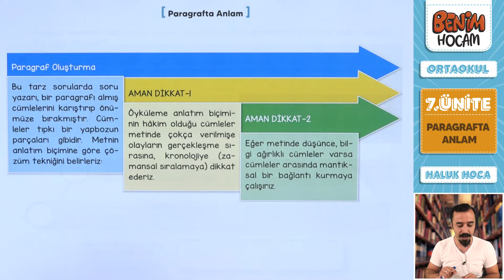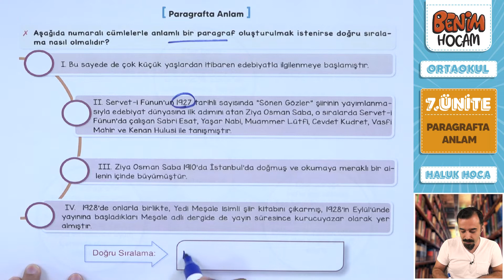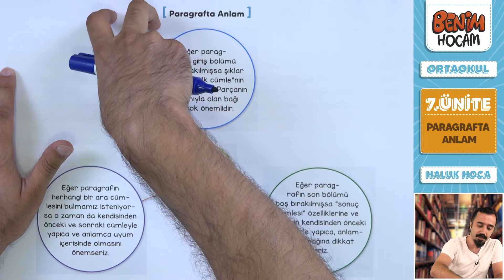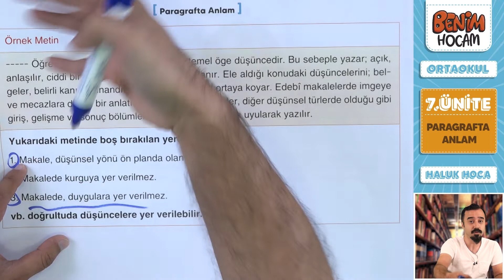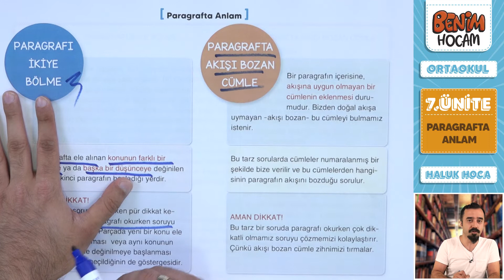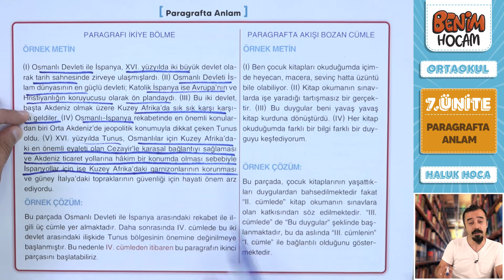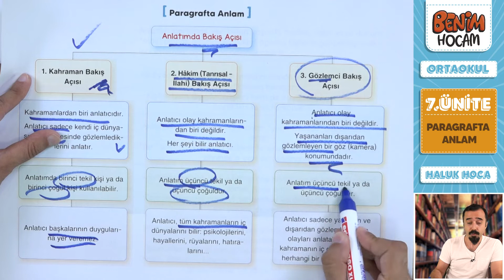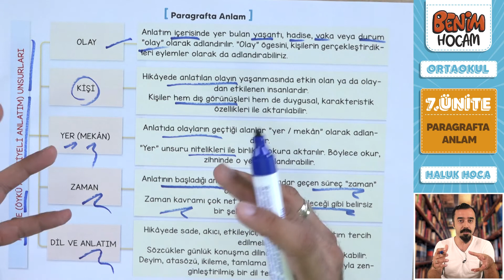17) 5. Sınıf Türkçe - 7. Ünite - Paragrafta Anlam Paragraf Bilgisi 3 - Haluk SEYİT